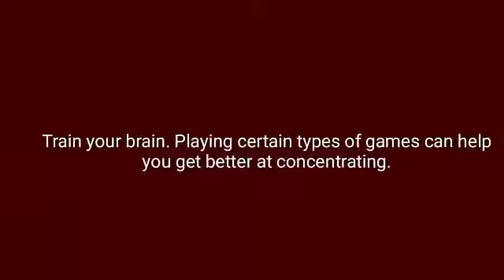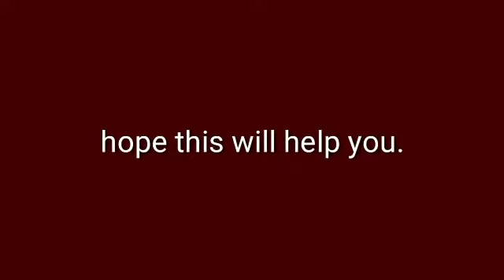how to improve memory.